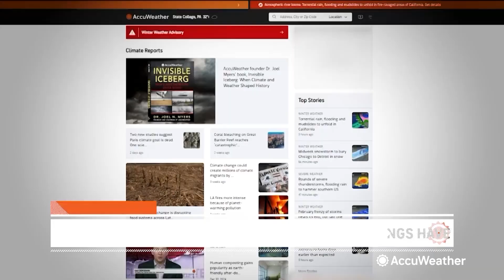Climate in the News: Tornadoes vs. Climate Change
A recent article from National Geographic examines the relationship between climate change and tornadoes, addressing the question of whether tornadoes are becoming more frequent or intense. AccuWeather's global weather experts discuss.